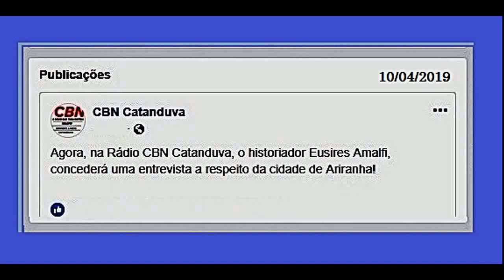CBN Catanduva SP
Horácio Figueiredo entrevista  historiador de Ariranha Eusires Amalfi